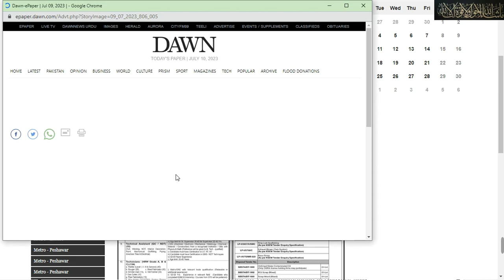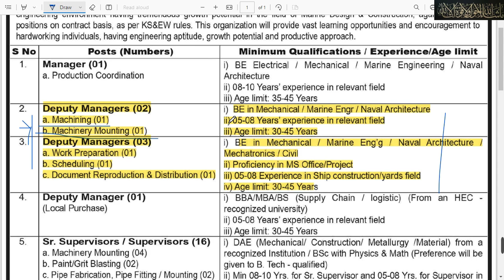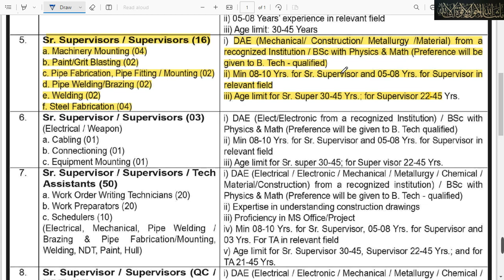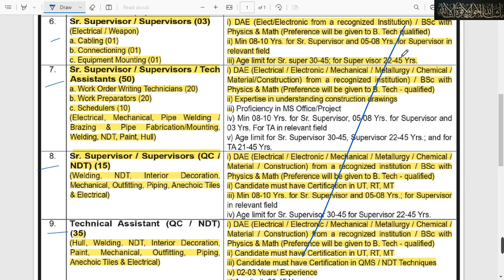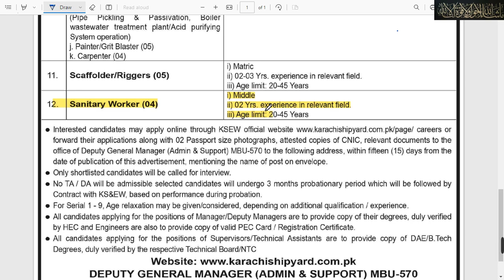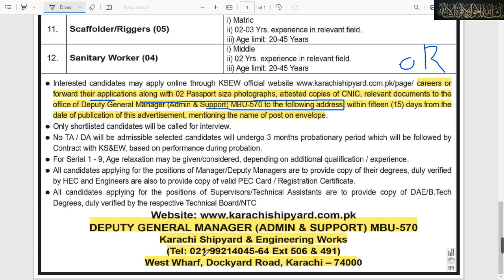Pakistan navy jobs 2023 | Karachi shipyard and engineering works jobs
Karachi Shipyard & Engineering Works Ltd
DAWN  newspaper today jobs page advertisement links 9/7/2023